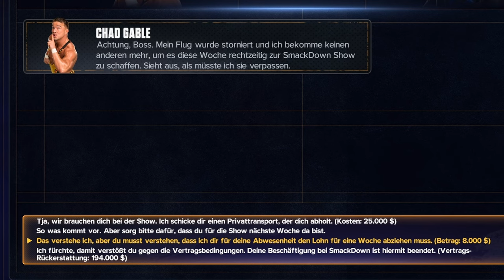Der BESTE MODUS in WWE 2k24!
Viel Spaß!